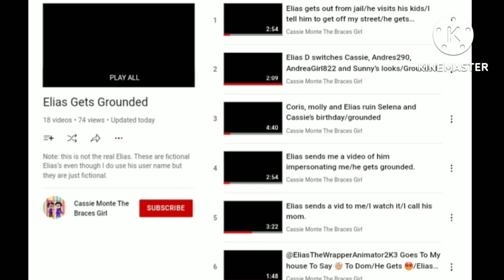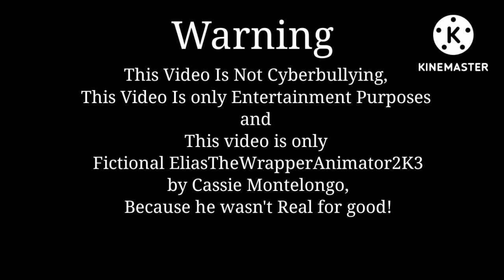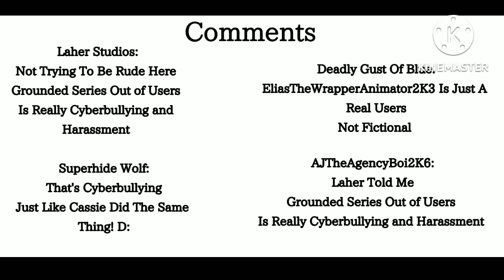Gokids and Gacha Kids Makes Grounded Series Out @TheBlackWrapperDude In A Nutshell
I Don't Like How Cassie Still Continue Making Grounded Series Out of @TheBlackWrapperDude (Even Though I'm Still Helping Her Advice), Because she Still Continue Elias Way To Far.

Right Now, This Grounded Series Out Of Users (Like Elias) Is Really Cyberbullying And Harassment, If You Continue Making Grounded Series Out of Users, Your Channel or The Video Will be Taken Down for Good!

Nerd Pac Man Song- Unknown Song Artist?
Suspense (Demon Lair)- Goanimate Music